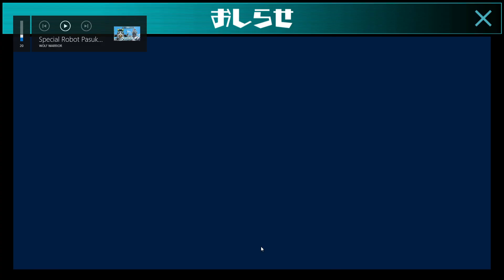Warning!! Gatanozoa Strikes Back! - Ultra Kaiju Battle Breeder[ウルトラ怪獣バトルブリーダーズ] ガタノゾーア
Ok guys jadi untuk konten kali ini kita bakal lanjut buat main game Ultra Kaiju Battle Breeders, di video kali ini kita akan sedikit membahas updatean terbaru di gamenya, sekalian kita juga akan bermain di misi melawan Gatanozoa.
Semoga video ini bisa menghibur teman - teman semua.

Bagi teman - teman yang mau download gamenya, bisa download langsung dari Qooapp

(Note: link di atas adalah link direct ke web qooapp, sebelum kalian download gamenya kalian akan di suruh download aplikasi Qooapp dulu, kemudian setelah download qooapp, buka aplikasi qooapp dan cari game ultra kaiju battle breedernya)